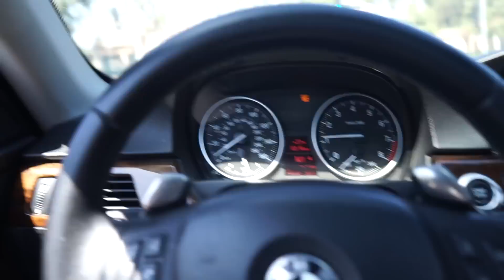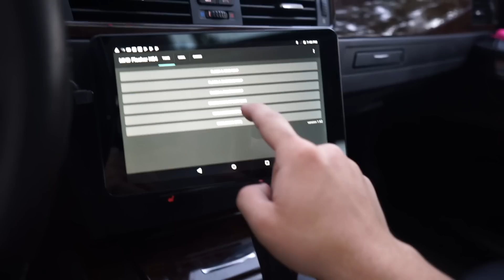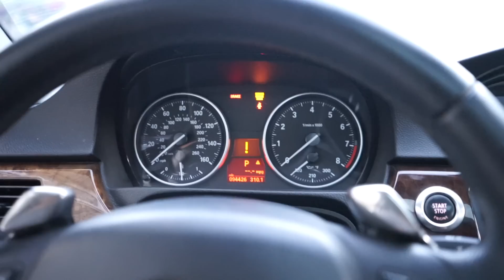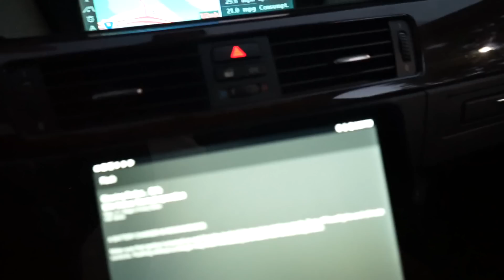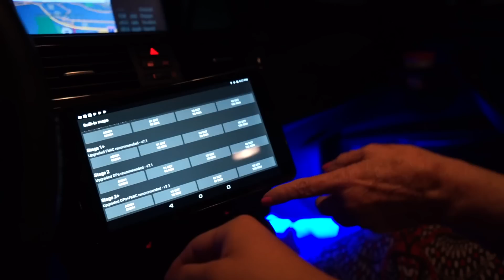STAGE 2 TUNING A BMW 335i OFF A PHONE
well I finally decided to stage 2 mhd tune my BMW e92 335i!  Leave a comment let me know what you think or any questions!!